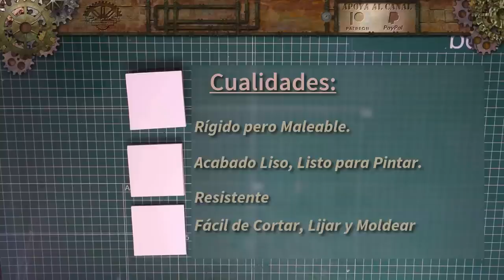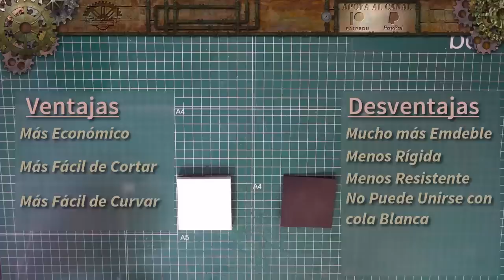Hablemos de Cartón Pluma | Let's Talk Foamboard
Buenas tardes y Bienvenidos a Cosplay Factory, En este vídeo vamos a hablar del cartón pluma. Espero que te haya gustado el vídeo y que te sirva de ayuda. ;) ^^
Good afternoon and Welcome to Cosplay Factory, In this video we are going to talk about the Foamboard. I hope you liked the video and that it will help you. ;) ^^